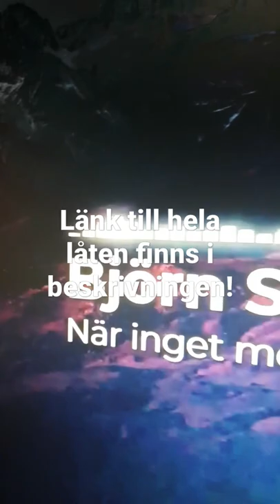Dansband Remix 2022 - När inget mer finns kvar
Här kommer remixen på "När inget mer finns kvar".
Mix och produktion: Patrik "Tjornpatrik" Larsson
Text: Lennart Dahlberg.
Elgitarr / steel: Bart Dietvorst
Körer: Eleonore Silvstrand

Dansband Remix 2022